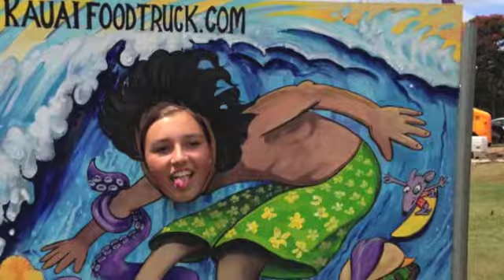Kauai 2013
Surf, Fish and Fun! haha